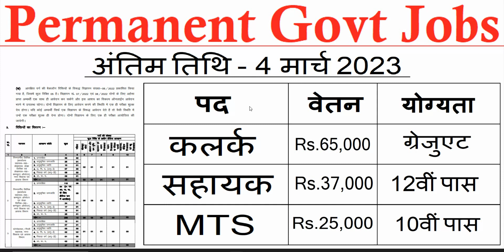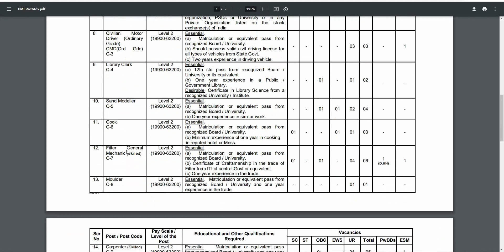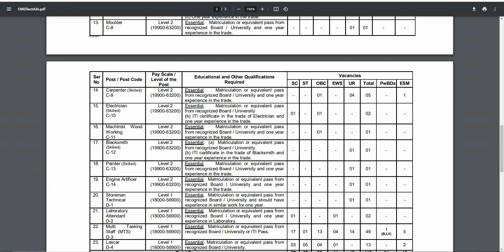Permanent Govt Jobs for 10th 12th graduate pass | new vacancy 2023 | sarkari result | work from home